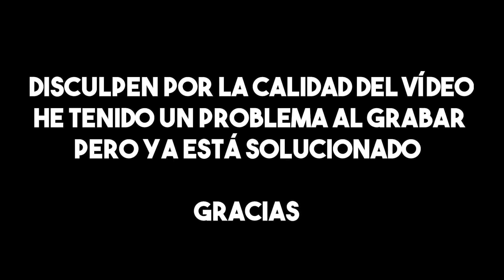Granja de ovejas | minecraft Bedrock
Hola; ya es el momento de hacer un poco de construcción en mi poblado.
Espero que les guste este tipo de construcciones.